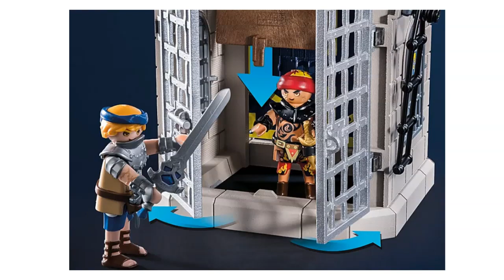Playmobil 71298 - Novelmore vs. Burnham Raiders - Turnierarena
P.S. Wer seinen Einkauf bei Playmobil über GETMORE tätigt, bekommt manchmal sogar 5,5% an Cashback zurück.

Jetzt bei Amazon ansehen*